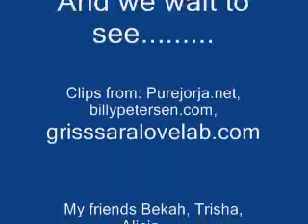CSI: A timeline of the GSR conflict over the years & cases!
1st video ever made! enjoy! I love how the Grissom-Sara romance has progressed over the years. CSI rules!!!